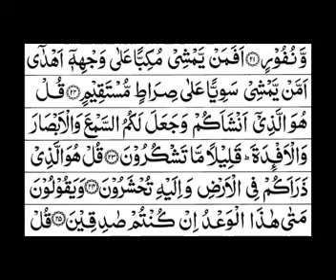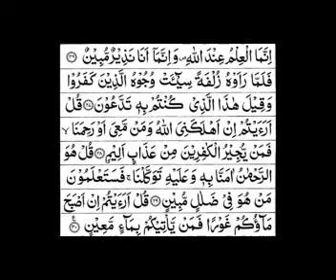Fatiha ka Tariqa By Imam Shah Ahmed Noorani